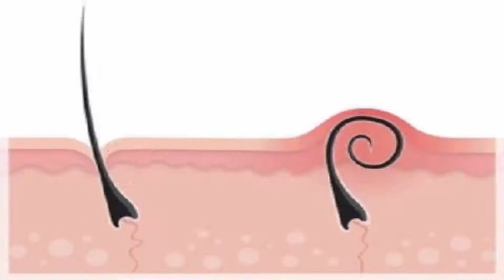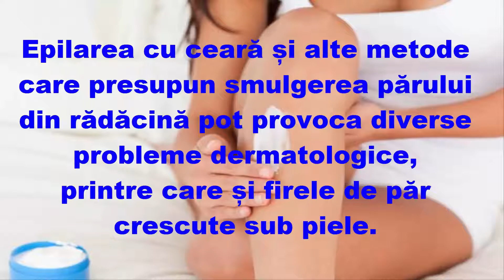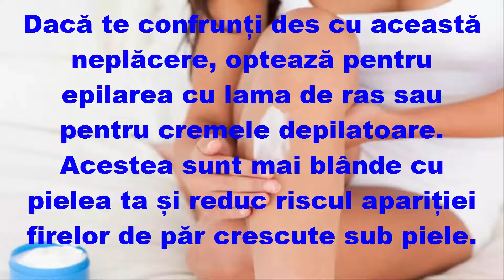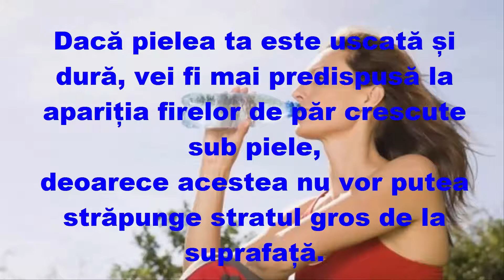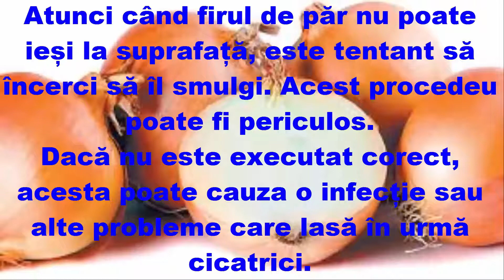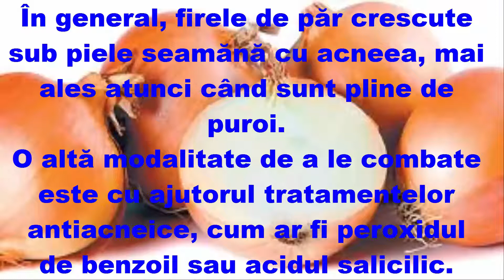🍀Scapă de firele de păr crescute sub piele🔔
Nu folosi penseta pentru a îndepărta firele de păr crescute sub piele deoarece, dacă nu procedezi în mod corespunzător, poți
provoca o infecție.

Multe femei ar da orice să stopeze creșterea părului de pe corp pentru a avea pielea fină și frumoasă.
Cu toate acestea, pentru a scăpa de firele de păr nedorite, este necesar să folosești metoda cea mai potrivită pentru tine.

Problema este că majoritatea metodelor de epilare irită pielea și cauzează apariția firelor crescute sub piele.
Acestea sunt foarte inestetice și uneori chiar dureroase.

Pentru ca foliculul să ajungă la suprafață, el trebuie să străpungă stratul subțire de piele care îl acoperă.
Uneori nu reușește, fie pentru că firul este prea subțire, fie pentru că pielea este prea groasă.

Atunci când un fir de păr nu poate ajunge la suprafață, el continuă să crească sub piele în direcția opusă.
Abia în acest stadiu îl putem observa cu ochiul liber.